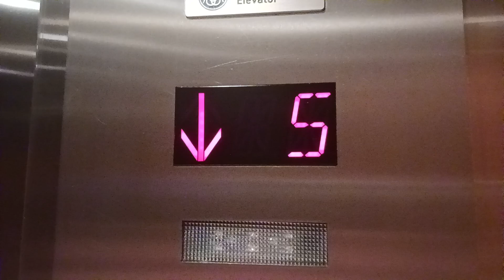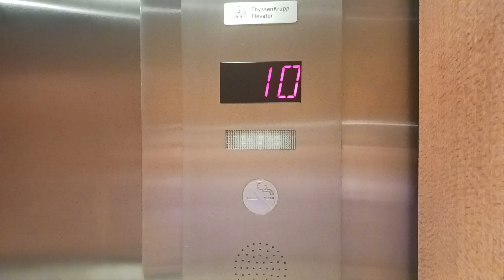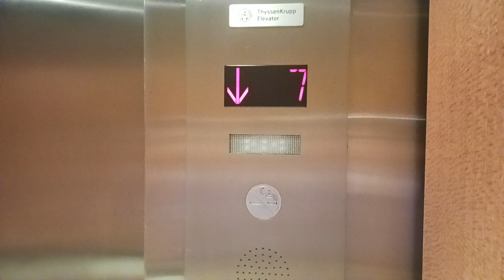Thyssenkrupp Traction Elevators At Hilton Hotel In Waco Texas